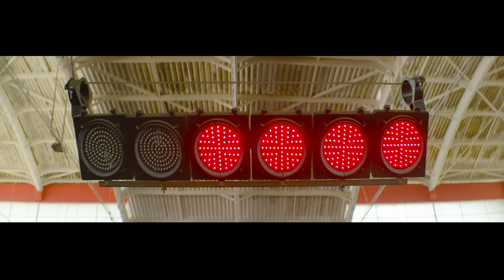MC Boy do Charmes e MC Neguinho do Kaxeta - Fé (GR6 Filmes) Jorgin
Artista: MC Boy do Charmes e MC Neguinho do Kaxeta
Produção: Jorgin

Letra:
Fé pra conquistar e prosseguir
Pois é, pelo dinheiro eu vi vários cair
Vou lá, a prosperar, mas sem perder a essência
Porque à honra de um homem não existe recompensa (2x)

Século XXI
Se no passado era miséria, no presente é fartura
BMW X1, alta potência, tá ligado?!
Sou piloto de fuga

Do anonimato
Partiu, calçada da fama
Alto estrelato? Não, não!
Sou diamante da lama

Ano 2019